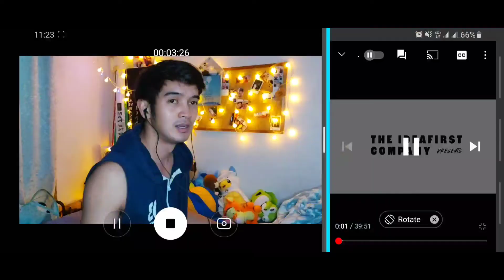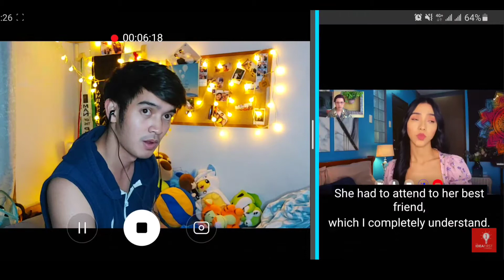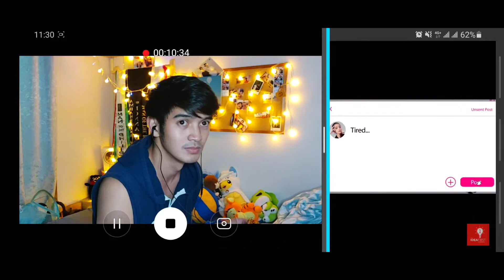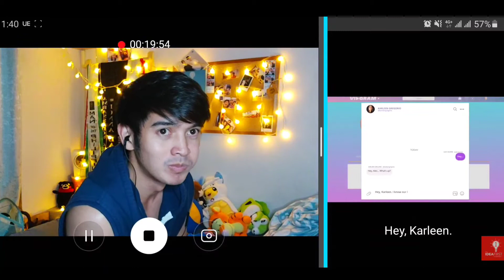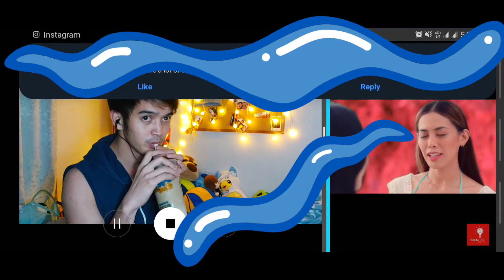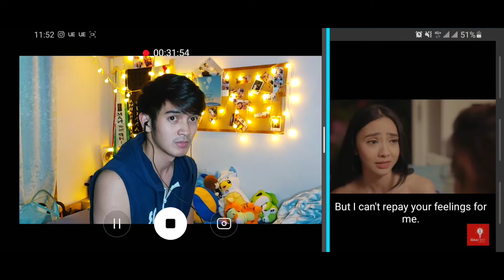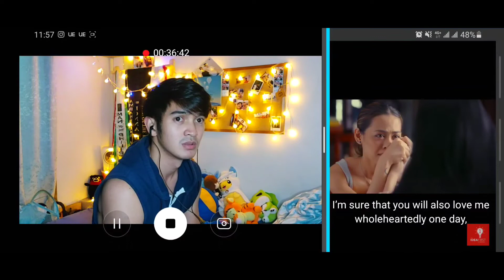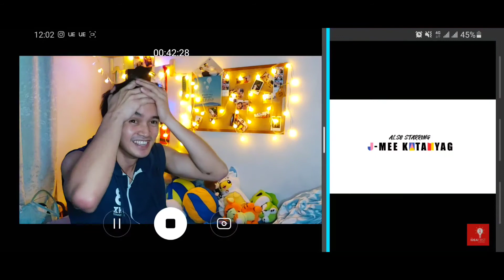The ending that I wanted!!! Yesss. | PEARL NEXT DOOR EPISODE 7 | Reaction video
The ending that I wanted!!! Yesss. | PEARL NEXT DOOR EPISODE 8 | Reaction video

I'm super contented with the ending! Ayoko na ispoil pero panoorin niyo nalang! Goooo!😘

And you can also follow and support our Individual Social Media Accounts for more updates!

🎵 Track Info:

Title: It Will Be Alright by Tokyo Music Walker